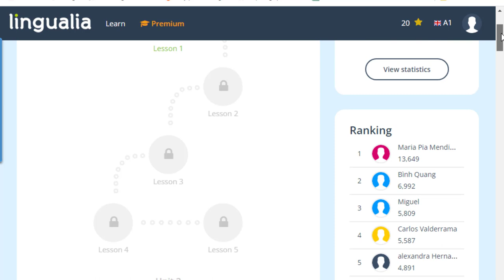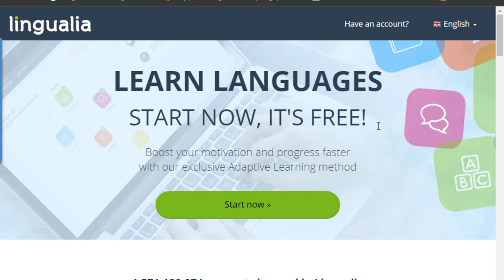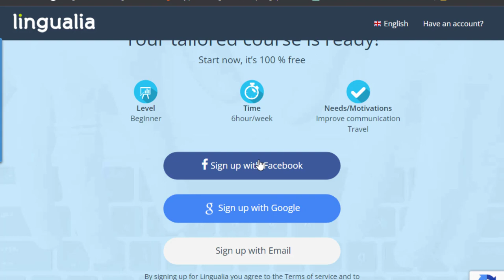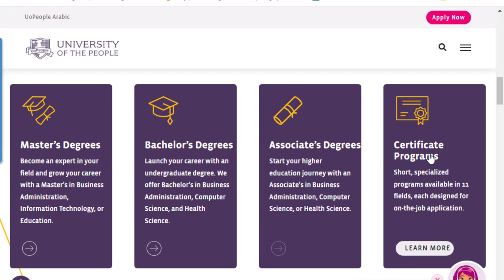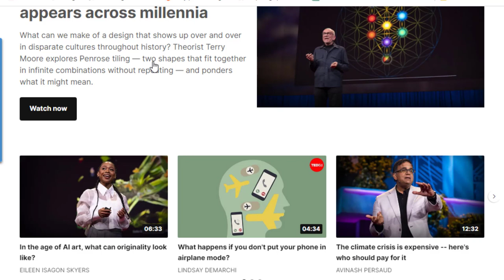هتتعلم تتكلم انجليزى من خلال مدرس شخصى روبوت و منصه اخرى تعطيك شهادة موثقه اونليين